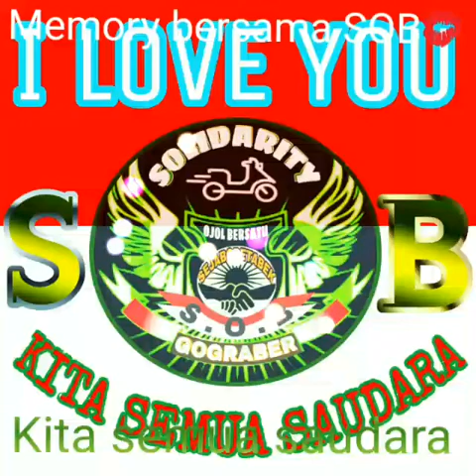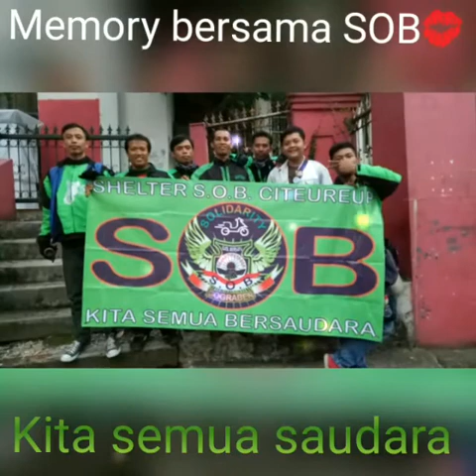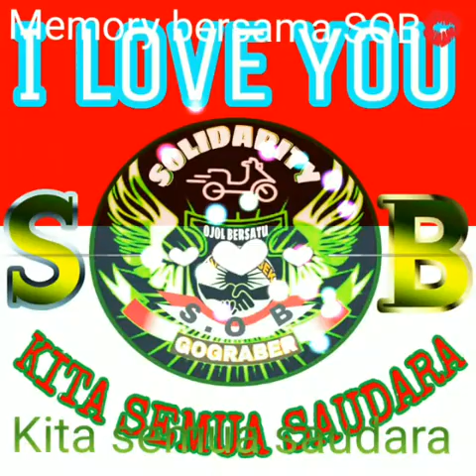S.O.B KITA Semua Saudara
SILATURAHMI OJEK ONLINE SEJABODETABEK